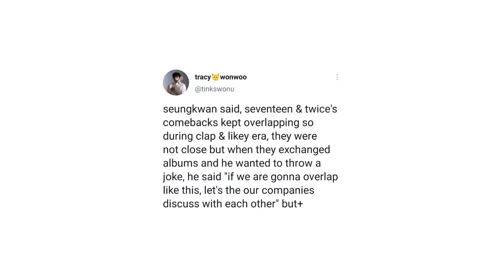[SUB] Seungkwan's Awkward Moment with TWICE. *MOMO Trauma*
Rough translation of what happened.

yes I'm back after a century!